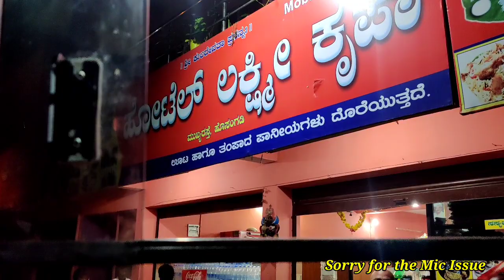Harihara - Kundapura KKRTC Cabin Ride🔥 | Hulikal Ghat Dense forest Foggy ride🌫️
Hello Guys

after a long time a big cabin ride video

hope yu guys enjoy this video